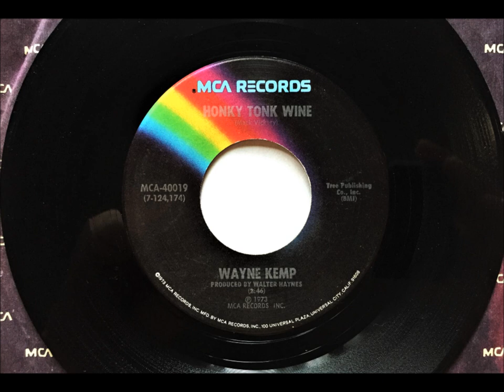Honky Tonk Wine , Wayne Kemp , 1973 ((Stereo))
Written by Mack Vickery. Released February 1973 from the album "Kentucky Sunshine". It reached #17.